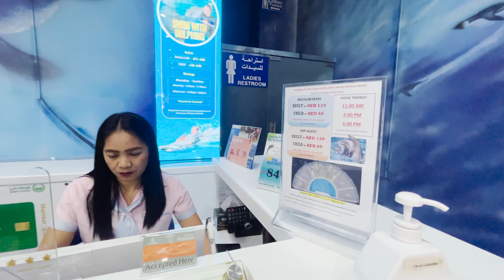Dubai Dolphin show | Full information Hindi | 4k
Timings - 11am , 2pm , 6pm

Metro : The most budget-friendly way to get to the Dubai Dolphinarium is by bus or metro. The minimum fare for the bus or metro is AED 3
Dubai Healthcare City Metro Station is closest 18min walk , from there you need to take taxi or Bus

Bus : The following transit lines have routes that pass near Dubai Dolphinarium - Bus number 10 , 28 , E304 , X23 , X25
Take X25 Bus from Karama

Tickets - Online tickets are 64-79aed Adult and 25aed for Kids and Below 3 years free entry